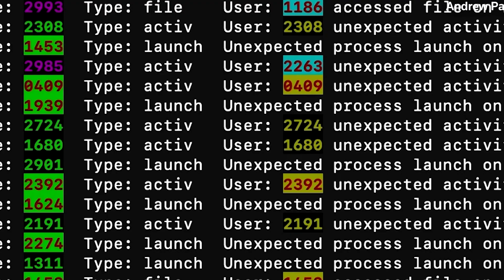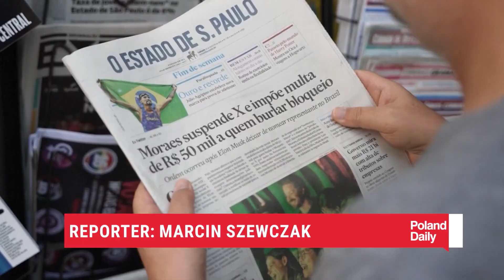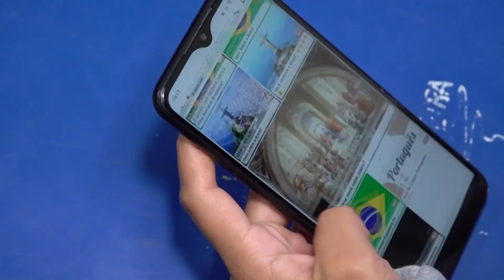Polish Physicist Breaks Records: Fastest Quantum Memory Ever Created!